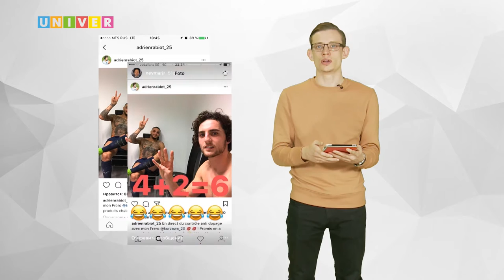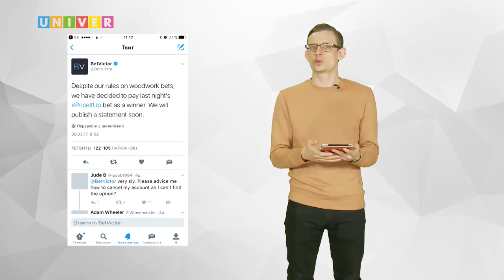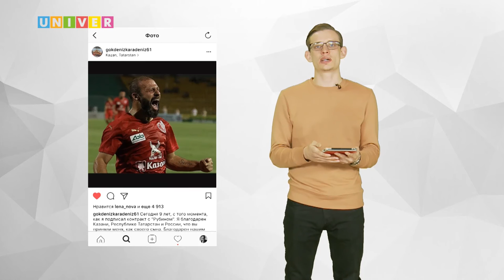Неделя спорта vol.13 от 14.03.2017